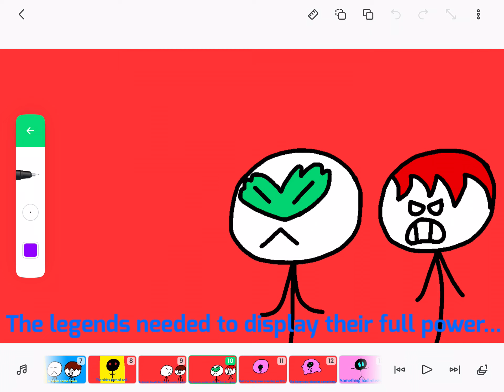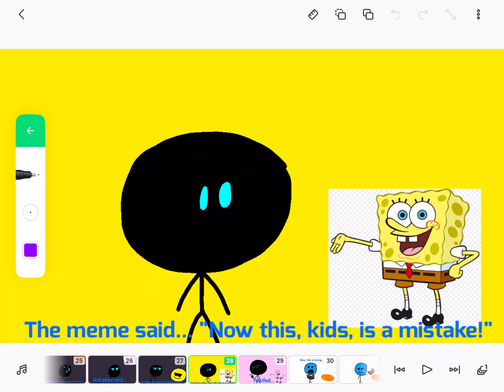A Tale of Three Legends